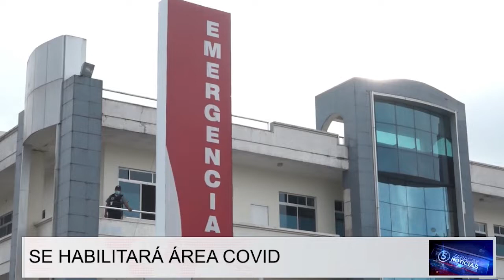Situación de covid-19 en Santo Domingo de los Tsáchilas | Noticias | Zaracay TV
Pese a que en la última semana el número de casos de covid - 19 se redujo en Santo Domingo de los Tsáchilas, la curva de contagios continúa muy marcada. Entre los infectados no solo están adultos y personas de la tercera edad, sino también recién nacidos y niños.